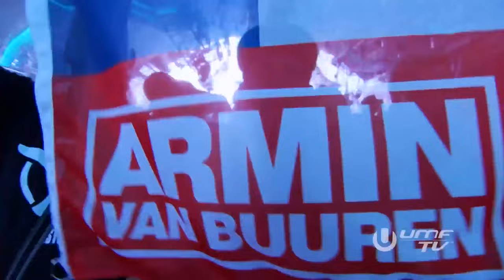ASOT - Beat The Silence (Armin van Buuren, Will Atkinson)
22:00 CET Armin van Buuren, A State of Trance 850, Miami, 2018
00:00 CET Will Atkinson, A State of Trance 900, Utrecht, 2019